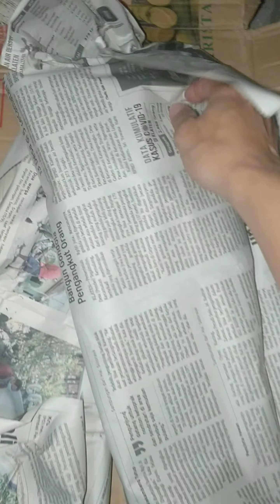Unboxing S wing type fairings for raider 150 facelift legshield | Ruby Red MotoVlog